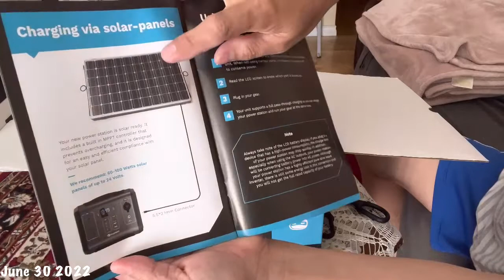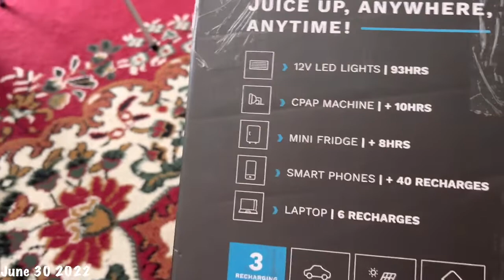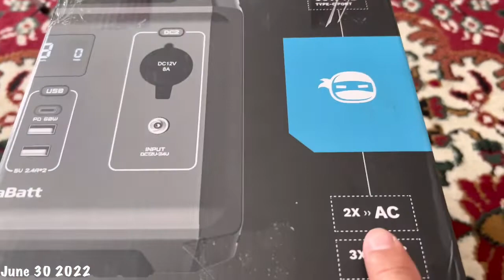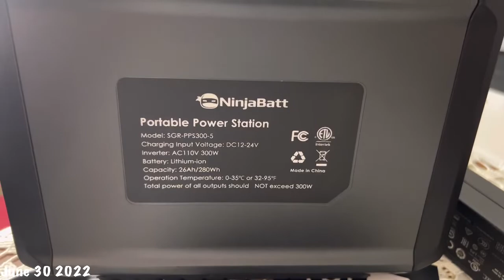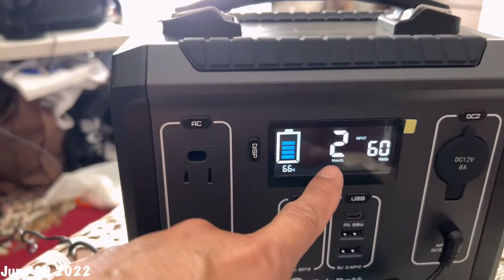Unboxing my new portable power station,brand name Ninjabatt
Hi po mga cabalen.mayron na tyong bagong portable power.importnte ito lalo n pg nasa labas at kailangan mg charge ng cp or mga iba png mga electric gadgets na Hindi tataaassa 100watt.slmat po sa patuloy na pg supporta sa aking mga video 😊